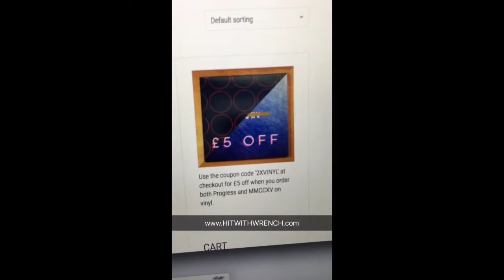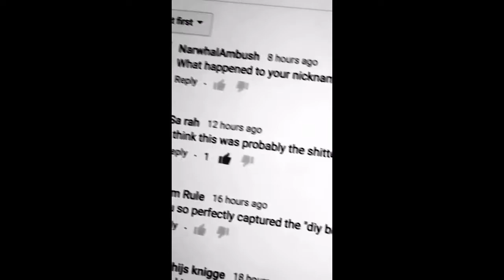Snapchat Compilation: The One With Baby Voice